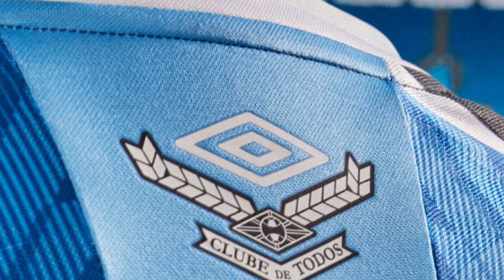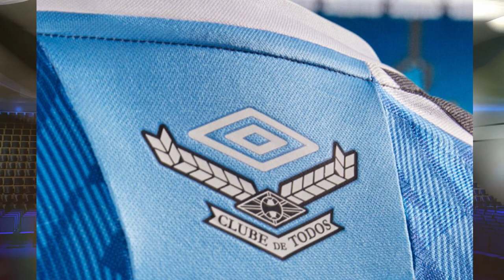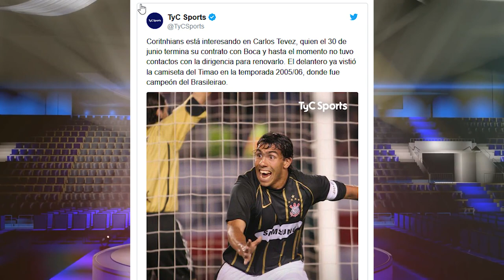🔥 TEVEZ DE VOLTA AO CORINTHIANS, CAMISAS NOVAS DO FLAMENGO E GRÊMIO 2020!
Tevez não renova com Boca e pode estar voltando ao Corinthians, e as novas camisas de GRÊMIO e Flamengo para a temporada 2020!